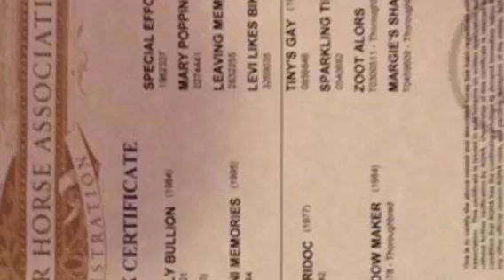Coops Sliver for sale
Contact Anna Montagano